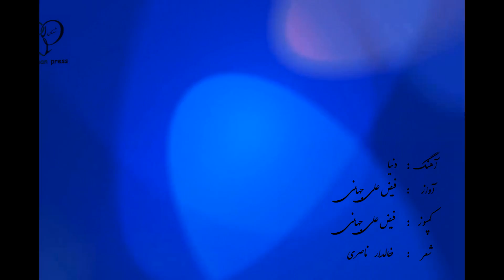pamir song - dunyo - faiz ali jahoni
آهنگ  :  دنیا
آواز    :  فیض علی نوروزی
کمپوز  :  فیض علی نوروزی
شعر     :  خالدار ناصری

شغنان موزک
music shughnan
shughnan songs
pamir songs
pamir muzik
pamir music